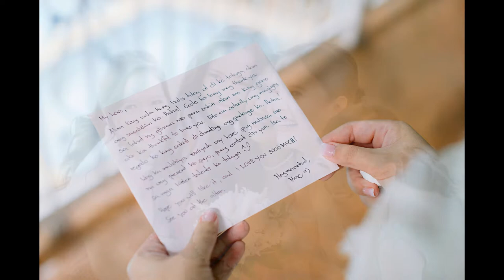Mcgyver & Majo Intimate Wedding Narrative Slideshow By Joel H Garcia